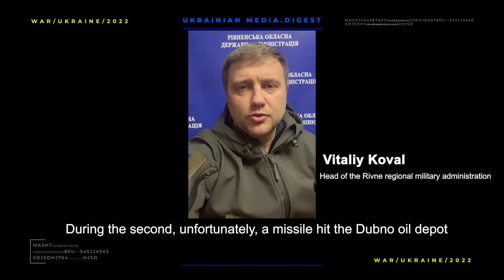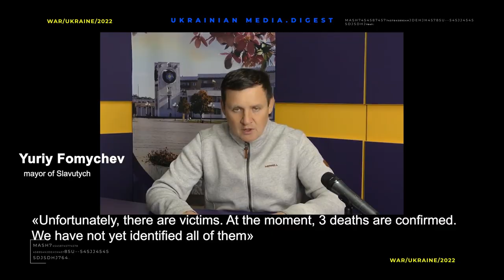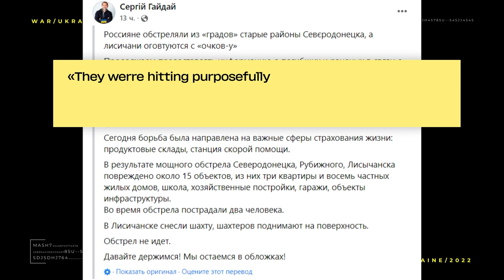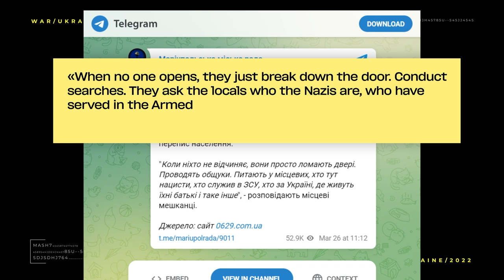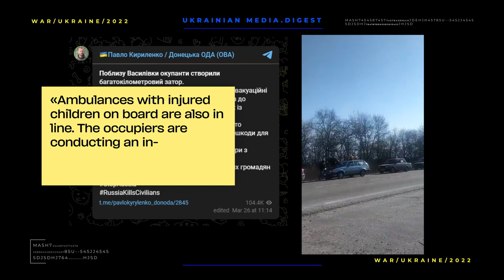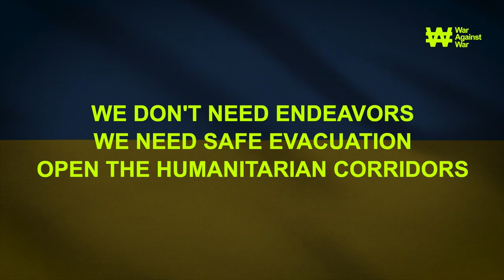The war in Ukraine. Digest for 26.03.2022. Day 31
The Russian military is shelling western Ukraine. On March 26, the enemy fired six missiles into Lviv. It is Ukraine's cultural capital and a city where refugees are actively arriving.